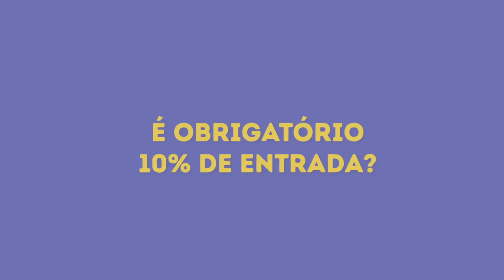COMPRAR CASA: A NOSSA EXPERIÊNCIA | Inês Rochinha